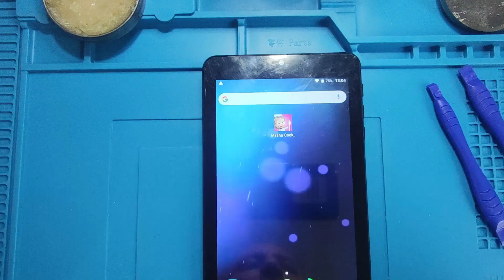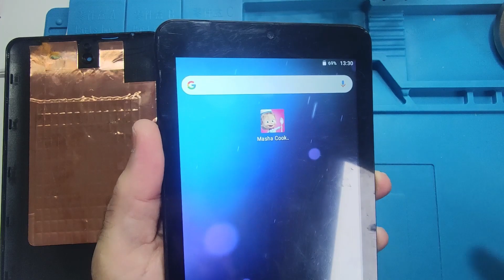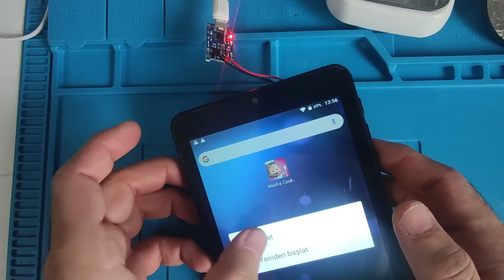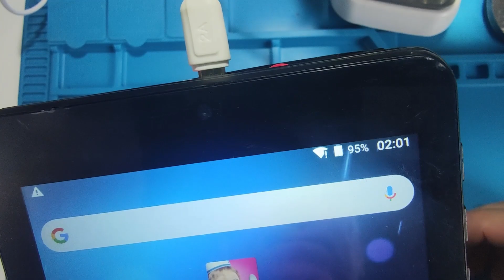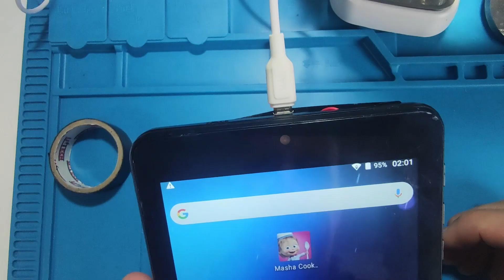SARJ OLMAYAN TABLETE HARİCİ ŞARJ ÜNİTESİ BAĞLADIK TABLETİMİZİ TAMİR ETTİK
Bu videoda; güç girişi su girdiği için bozulmuş olan tablete harici TP4056 şarj ünitesi bağlayıp şarj edebileceğimizi gösterdim.